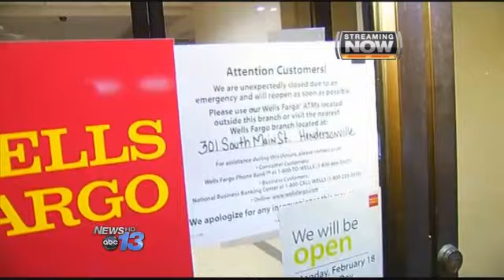Laurel Park Bank Robbery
A man wearing a surgical mask robbed a bank in Laurel Park today.The hold up happened just before 1pm at the Wells Fargo on Brevard Road.Police say the man walked in to the bank and pulled out a gun.Surveillance pictures show the robber wearing a surgical mask and carrying a small gun.Investigators say the man showed the teller his weapon and then demanded cash.A customer who was being helped at the time says the robber actually pushed him out of the way.He tells News 13 the teller put the money in a bag, the man grabbed it and then took off.    Bill Threlkeld, bank customer, the little sack he had, he just took it and headed toward the same door he came in and made the statement don't look at me through the glass, I may turn and shoot. So he went on out the door. He didn't even look back.The description of the robber is vague. Police say he was possibly Hispanic and may have left the bank in a blue Mercedes.If you have any information about today's bank robbery call Crime Stoppers at 828-697-STOP.By Megan SchieringFollow Megan on Twitter @mschieringWLOS